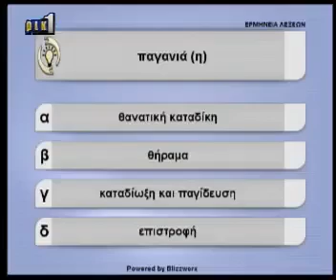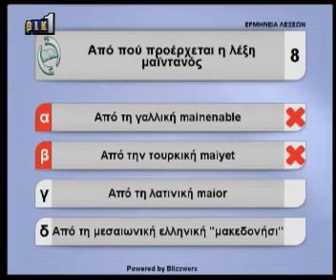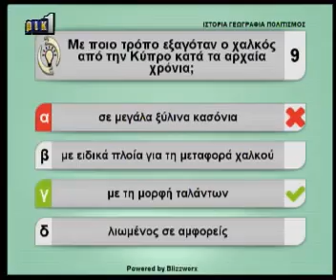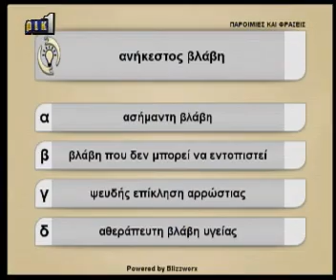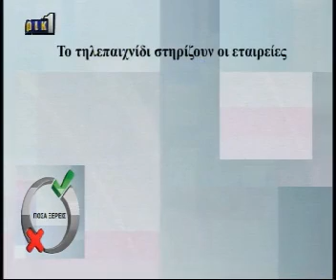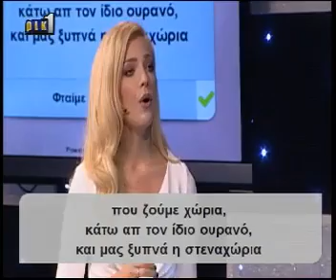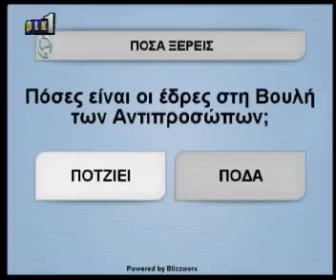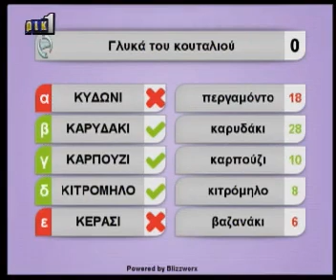Πόσα ξέρεις με την Άντρη Καραντώνη Ρικ1- 08/12/2014